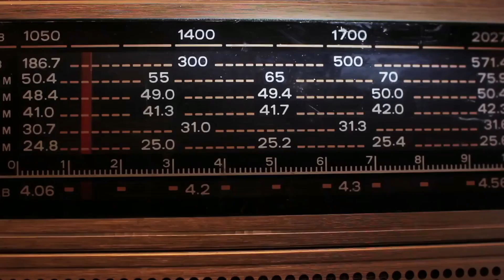Email Marketing For Beginners Email Marketing Tips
In this video, we explore the world of email marketing and discuss its importance in today's digital landscape. We delve into the various techniques and strategies that can help you create an effective email marketing campaign to engage with your customers and drive conversions.

We cover topics such as email segmentation, A/B testing, personalization, automation, and much more. Our expert panelists also share their insights and experiences on what works best in the world of email marketing.

Whether you're new to email marketing or looking to optimize your existing campaigns, this video has something for everyone. So sit back, grab a cup of coffee, and join us as we uncover the secrets of successful email marketing.